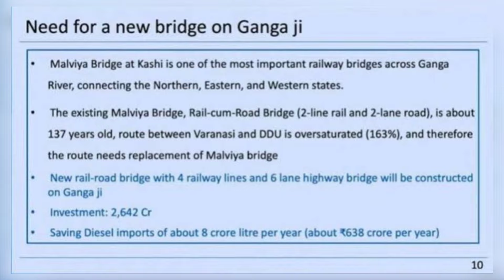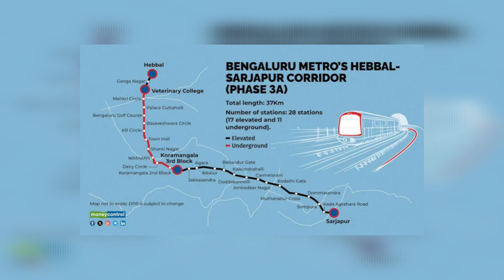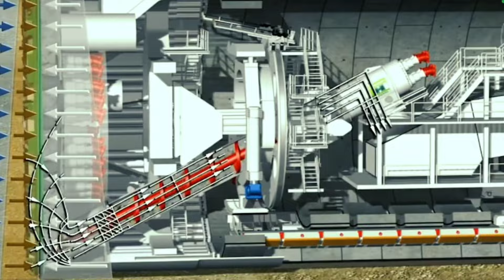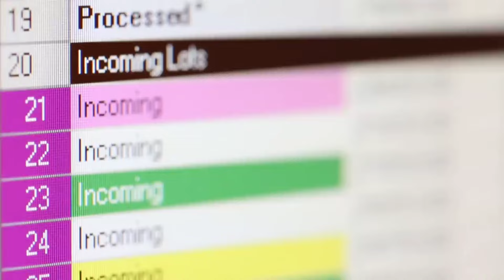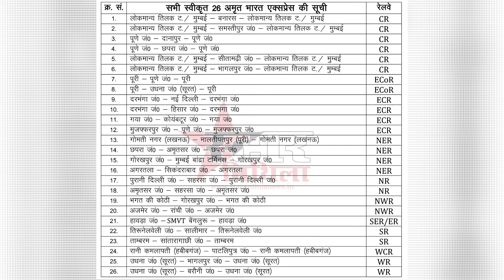AMRIT Bharat Express Makes COMEBACK & 26 New Approved, ADANI Semiconductor Plans, Rail-Road Bridge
Timestamps
00:00 - Introduction
00:05 - Rail Cum Road Bridge
01:01 - Hyundai Make in India
01:46 - Phase-3A Gets Approval
02:49 - Adani Semiconductor Plans
03:45 - ₹2 Lakh Crore for Ports
04:58 - Urban Park Approved
05:39 - 26 Amrit Bharat Express
06:56 - Apparel Park Foundation Laid